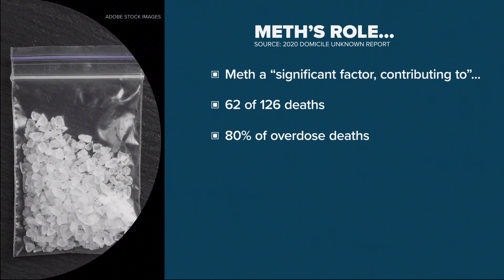Multnomah County marks record-high homeless deaths in 2020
126 people died while homeless last year, the most since Multnomah County began tracking homeless deaths annually. Drugs and alcohol are contributing to more deaths, especially meth.